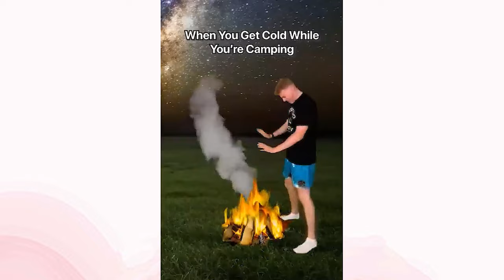jHilarious Luke Davidson TikTok Compilation Guaranteed to Make You Laugh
Ready to laugh until your abs hurt? Get ready for a rollercoaster ride of hilarious TikTok moments featuring the one and only Luke Davidson! This compilation is packed with side-splitting humor that will have you in stitches. Don't blame us if you can't stop laughing - it's Luke's fault! Hit play now and get your dose of comedy gold.